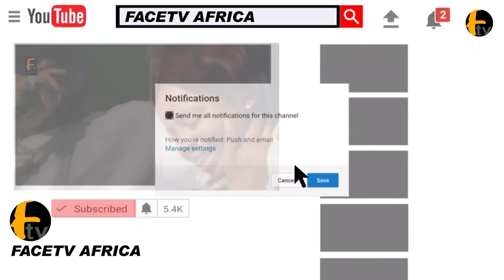NIGERIA NEWLY ELECTED SENATE PRESIDENT GODSWILL AKPABIO VISIT NYESOM WIKE IN HIS ABUJA RESIDENT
NIGERIA NEWLY ELECTED SENATE PRESIDENT GODSWILL AKPABIO VISIT NYESOM WIKE IN HIS ABUJA RESIDENT Facetv Africa and Music face: Real Indigenous Nigerian Music. We profile top performance, top rated Nigerian musicians, legends, events, video musicals and we dish them out to you from a Nigerian point of view.